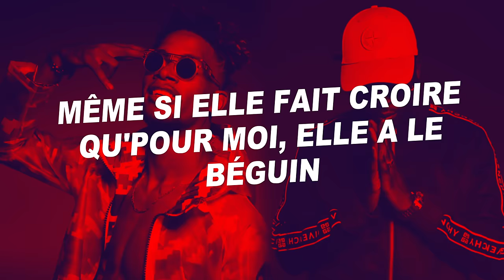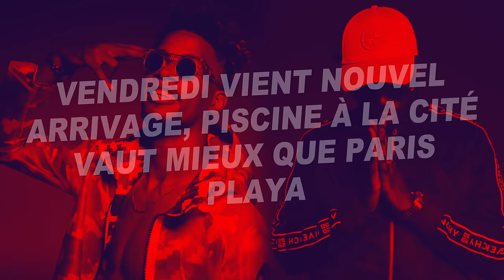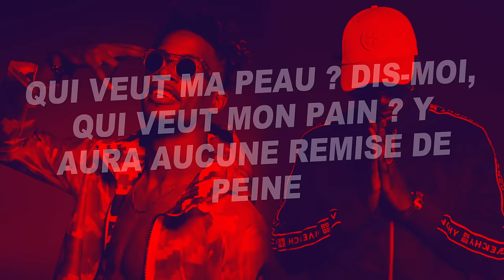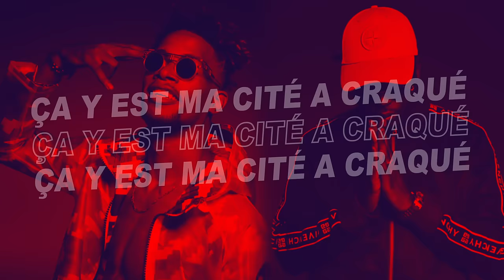Kpoint - Ma 6t a craqué feat. Ninho (Paroles)